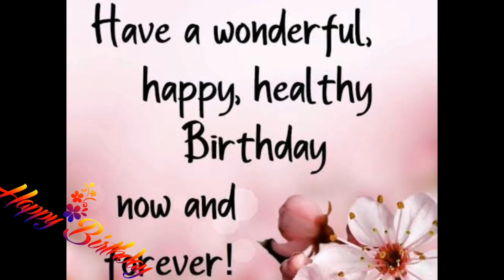SURPRISED BIRTHDAY GREETINGS TO MY BESSHY RUBIEMAE ANACAYA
Hello Everyone, This is Challenger zone, I would like to thank you all of my subscribers, Team zombie, Team Wh ni Lolo, Team Truepanatikz, Team bolbol and also to my YouTube Friends and family.